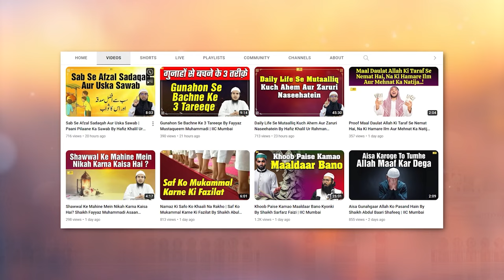Hazrat Urwah Bin Zubair RA Ki Zindagi Ka Tazkira | Salf e Saleheen Series Ep.16 | IIC Mumbai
Bank Account Details:
ILM FOUNDATION
ICICI Bank
Savings account
IFSC CODE-ICIC0001028

Hazrat Urwah Bin Zubair RA Ki Zindagi Ka Tazkira | Salf e Saleheen Series Ep.16 | Hafiz Khalil Ur Rahman Sanabili | IIC Mumbai
JazakAllah Khair